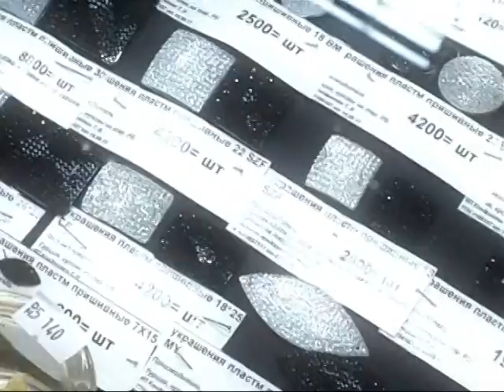2014-07-14 г. Брест Телекомпания Буг-ТВ. Реклама.